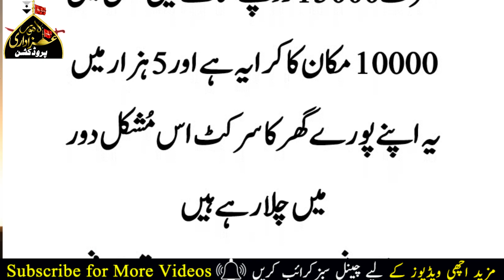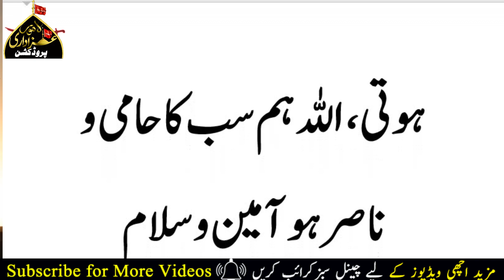Amjad Baltistani l Pakistan Famous and Well-known Celebrity Who is Amjad Family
Ya Allha hamri qom k aise bacho ki khas madd farma
I always make videos from my mobile to upload to youtube and edit them nicely and upload them if you like it and if you don't like it I will still tell you so that I can make more good videos for you.
ahmadichhra
JanamFida eHaidri